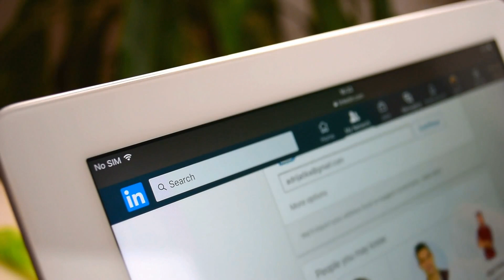Financial Survivor’s Guilt: What it is and How to Cope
We often think about Survivor Guilt as something that happens to survivors of accidents or natural disasters, but a financial twist also happens. Financial Survivor’s Guilt is a phenomenon where individuals feel guilty for their financial stability while others around them struggle. People who experience this might experience similar symptoms of traditional survivor guilt: racing thoughts, anxiety, and physical pain or discomfort. In this video, I cover this phenomenon and give listeners ideas on how to cope with it and dial down the intensity of those symptoms [Hint: It doesn’t involve giving away all of your worldly possessions and living in the woods].

Hire Me for Your Org!

Chapters
0:00 Intro
0:33 What is Financial Survivor's Guilt?
3:54 Who it impacts
5:59 Tips that Help
10:53 Why Coping Matters

The entertainment provided in these videos is not a substitute for psychotherapy and does not count as a social work service/therapeutic relationship. If you are in need of help, seek services from a licensed healthcare professional

While this channel may earn some money (thanks for the extra popcorn toppings!) when the viewer uses the links, the viewer is in no way obligated to use these links. Thank you for your support!